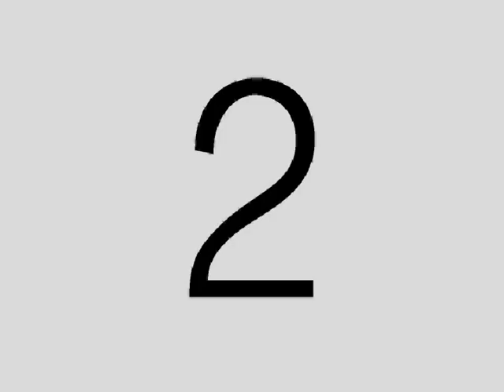25/6/18 Vallerano Futsal - Futsal Lazio Academy, highlights , U17 - calcio a 5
FUTSALWORLD.IT ... 25/6/18 Vallerano Futsal - Futsal Lazio Academy, highlights , U17 - Montesilvano Futsal Cup 2018